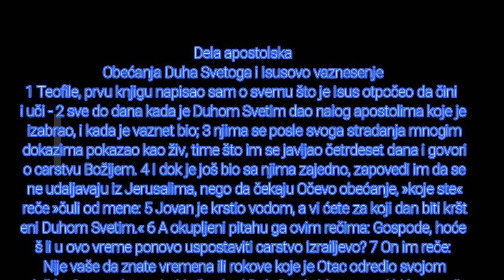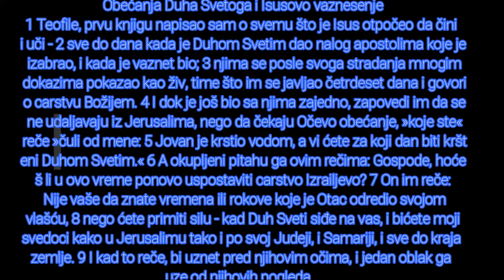BOG JE LJUBAV DUH BOGA SVEVISNJEG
Razgovor s Nikodimom

1 A beše među farisejima čovek po imenu Nikodim, starešina judejski; 2 ovaj dođe Isusu noću i reče mu: ravi, znamo da si ti kao učitelj došao od Boga; jer niko ne može da čini ova čuda koja ti činiš ako Bog nije s njim. 3 Odgovori Isus i reče mu: zaista, zaista, kažem ti, ako se ko ne rodi odozgo, ne može videti carstva Božija. 4 Reče mu Nikodim: kako može čovek da se rodi kad je star? Zar može po drugi put da uđe u utrobu svoje majke i da se rodi? 5 Odgovori Isus: zaista, zaista, kažem ti, ako se ko ne rodi vodom i Duhom, ne može ući u carstvo Božije. 6 Što je rođeno od tela - telo je, a što je rođeno od Duha - duh je. 7 Nemoj da se čudiš što ti rekoh: treba da se rodite odozgo. 8 Vetar duva gde hoće i fijuk njegov čuješ, ali ne znaš odakle dolazi i kuda ide. Tako je sa svakim koji je rođen od Duha. 9 Odgovori Nikodim i reče mu: kako može to biti? 10 Isus odgovori i reče mu: ti si izrailjski učitelj i ne znaš to? 11 Zaista, zaista, kažem ti da govorimo ono što znamo, i svedočimo što smo videli, ipak ne primate našega svedočanstva. 12 Ne verujete kad sam vam govorio o zemaljskim stvarima, kako ćete verovati ako vam kažem o nebeskim? 13 I niko se nije popeo na nebo - sem onoga što je sišao sa neba, Sin čovečiji.

14 I kao što Mojsije podiže zmiju u pustinji, tako treba da se podigne Sin čovečiji, 15 da svaki - ko veruje - ima u njemu život večni. 16 Jer Bog je tako zavoleo svet da je svog jedinorodnog Sina dao, da svaki - ko veruje u njega - ne propadne, nego da ima večni život. 17 Bog, naime, nije poslao Sina u svet da sudi svetu, nego da se svet spase njegovim posredstvom. 18 Ko veruje u njega - tome se ne sudi; a ko ne veruje - već je osuđen, što nije verovao u ime jedinorodnoga Sina Božijeg. 19 A ovo je sud: svetlost je došla na svet, a ljudi zavoleše mrak više nego svetlost, jer dela njihova behu zla. 20 Svaki, naime, koji rđavo radi, mrzi svetlost i ne ide na svetlost, da se ne obelodane njegova dela; 21 a ko čini istinu ide na svetlost, da se pokažu njegova dela - da su u Bogu učinjena.